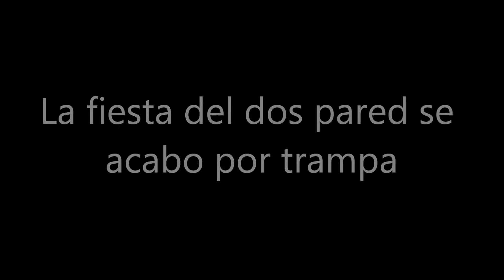La fiesta del dos pared se acabo por trampa!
Partido celebrado el Miercoles 19 de Septiembre del 2012. Inconcluso por trampa.